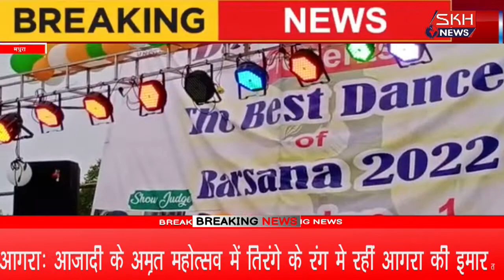मथुरा में डांस प्रतियोगिता का किया गया आयोजन